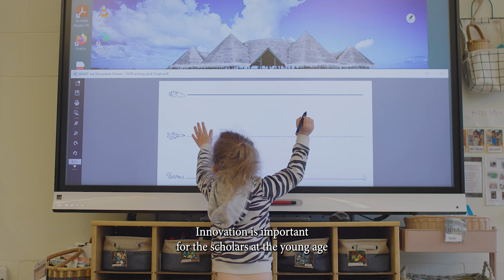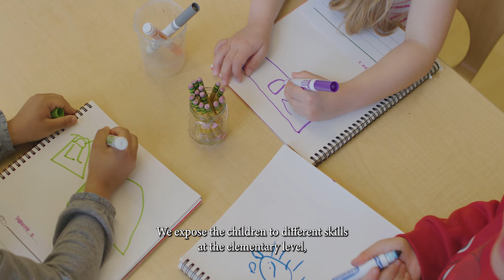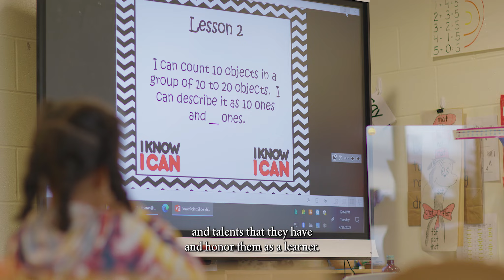Riverside Magnet School (RMS) [Full Version]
Riverside Magnet School (RMS) offers young children — prekindergarten through grade 5 — an exciting curriculum that focuses on building literacy, numeracy, social, and physical skills.

Riverside Magnet School is part of the Goodwin University Magnet School System, which serves children in pre-K through grade 12.